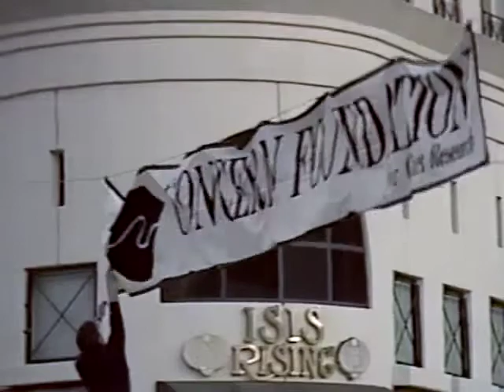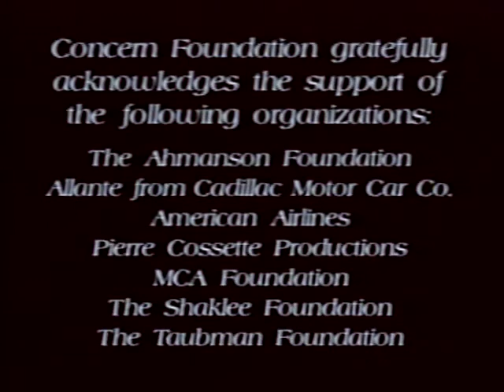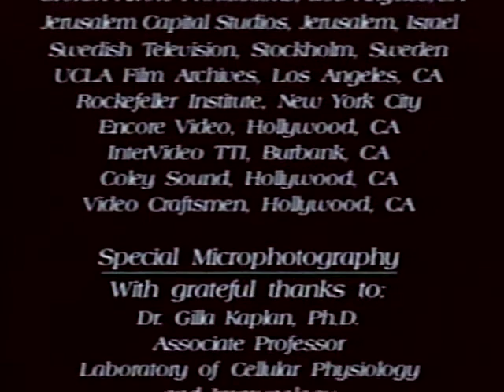"The Face of Concern" (1991) Narrated by Hal Linden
Concern Foundation for Cancer
A hop back in time to 1991. Featuring narration by Hal Linden